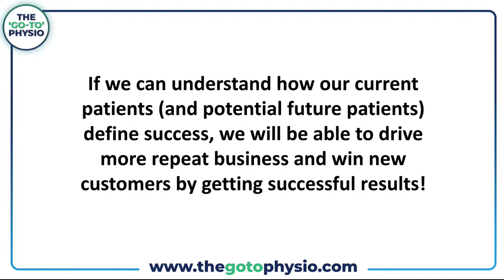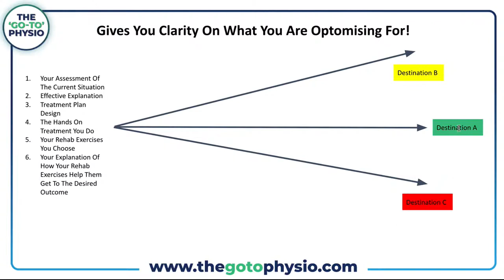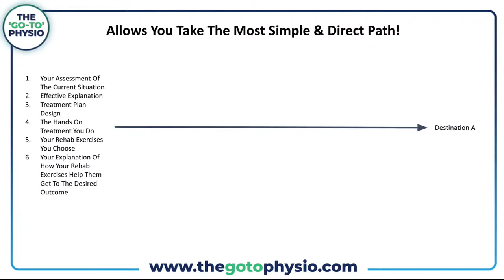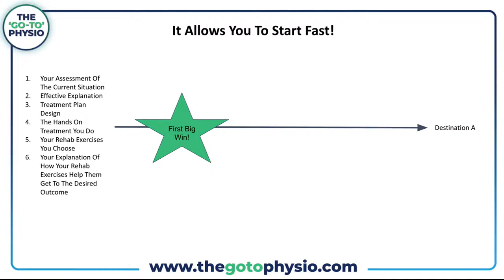How To Design Treatment Plans That Give Massive Value And Ensures Your Patient Does Every Single Rep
In today’s lesson I’ll share with you how to design world class treatment plans that has your patient completely bought into you as a therapist and the plan while doing every single rep!

If you want to find out more about my tried and tested step-by-system that's used by over 900 therapists worldwide, head and book your FREE coaching call!